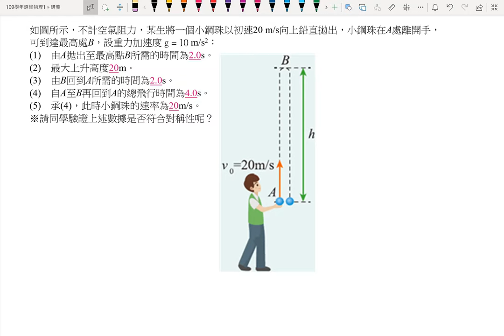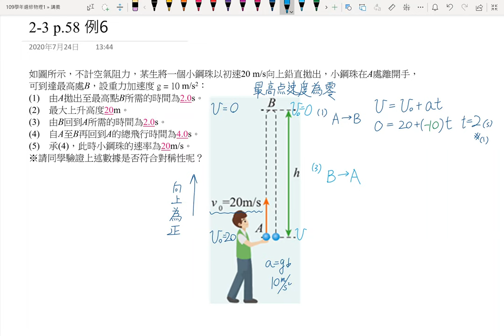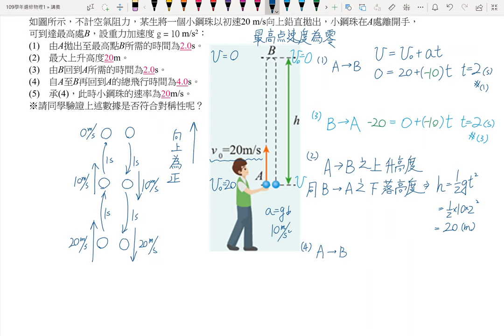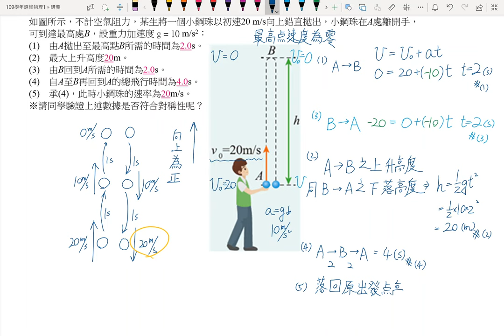2-3講義p61 例6